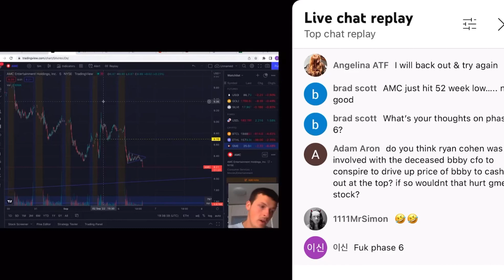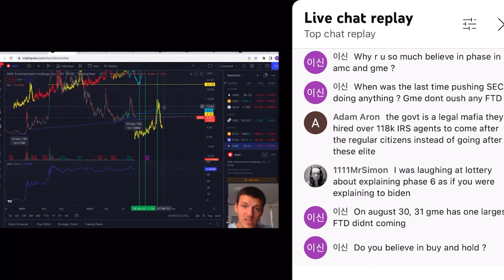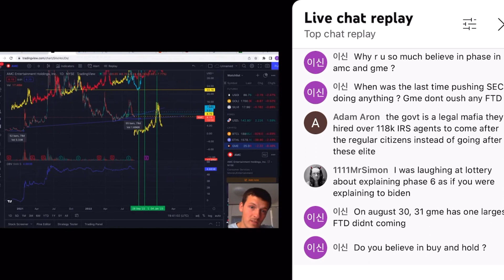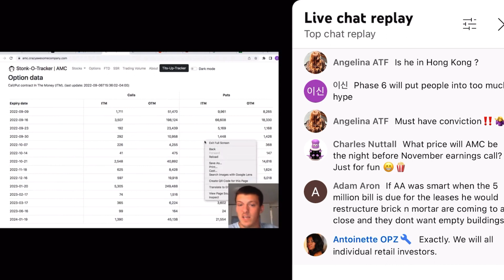$AMC $GME - Fu*k Phase 6? (Live Clip)